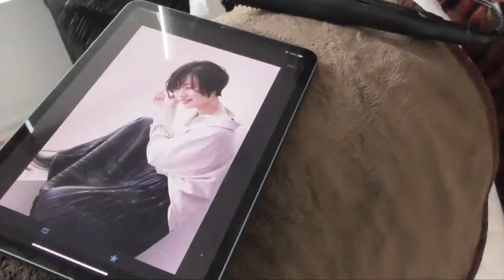【撮影会】VAN COUNCIL 川中島店《常田 めぐみ》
【撮影会】VAN COUNCIL川中島店《常田 めぐみ》

ネオリーブ銀座店クリエィティブディレクター小野寺 亮氏よる、月に1度の撮影会の様子です。
ムゲングループではアシスタント1年目から撮影会、ヘアアレンジ・メイクの勉強会に参加できる環境があります！
撮影会を通して、どの角度から見てもお客様が一番可愛く、キレイに見える似合わせスタイルを提案していきます。

ムゲングループ会社概要～代表あいさつ～

▼美容師を志す皆様へ
31年前に長野県上田市にアシスタント2人と「美容室ももたろー」をオープンしました。
パートナー（スタッフ）とお客様に支えられ、ここまでやってくることができました。
SNSの発展により、こうして皆さんに直接訴えかけられる環境ができましたので今思うこと、感じることを皆さんにお伝えしようと思います。

▼仕事に対する考え方
僕らのグループは長野市、千曲市、須坂市、中野市、松本市、上田市、佐久市に美容室・ネイルサロン・アイラッシュサロン・エステサロンを運営しています。美容師・ネイリスト・アイリスト・エステティシャンと美容の仕事に関連を持っていることを誇りに思いますし、やりがいと感じています。
長野エリアでは、初の本格的なトータルビューティサロンがいよいよ始まりました。
ムゲングループでは短期育成システムがあり、ネイリストもアイリストもエステティシャン経験がなくても2～3ヵ月でデビューできるようになります。ネイリスト・アイリスト・エステティシャンを目指す方、美容のお仕事が大好きな方、たくさんのチャンスを持ちチャレンジをしてください。

▼美容師の魅力・誇り・美容師という素敵な仕事
最近とても思うことがあります「美容師はなんて素敵な仕事なんだろう」と。
お客様と直接コミュニケーションを取り、すべての施術（シャンプー・カット・カラー・パーマなど）を自分でこなすことができ、仕上げまでできる仕事は他にあまり例をみません。
洋服はデザイナーがデザインを起こし、裁縫の方が服を作り、店員さんが服を販売するという完全に分業なのですが美容師はすべてを自分が仕上げていきます。

▼これからの展望・終身雇用
今まで美容室では若年層が働き、結婚または独立という形で会社を辞めていく方が多かったのですが、僕が考える「人との縁」とは、一生縁を作ることを目的としています。何かの縁でムゲングループに就職され、家族より長い時間を過ごしているメンバーが一生安心して働ける環境を作っています。美容師として「一生現場で元気に働き、お客様と一生縁を作っていく」こんな素晴らしいことはありませんよね。ムゲングループでは現在でも61歳のパートナーが活き活きと働いています。